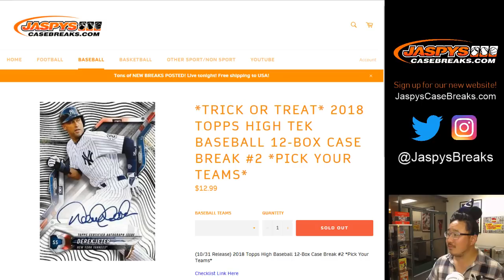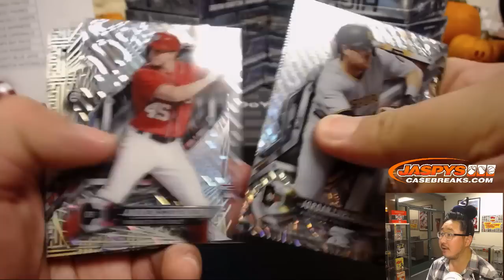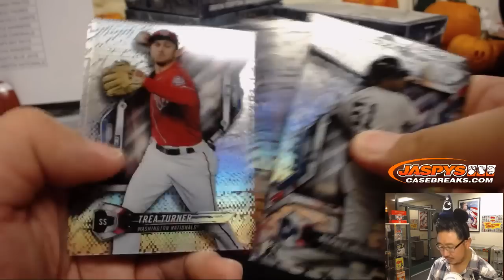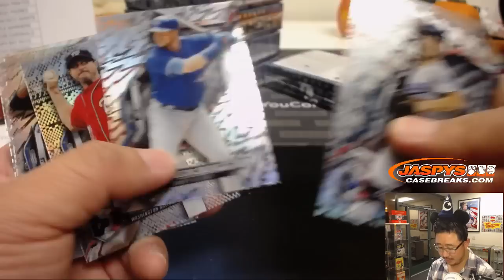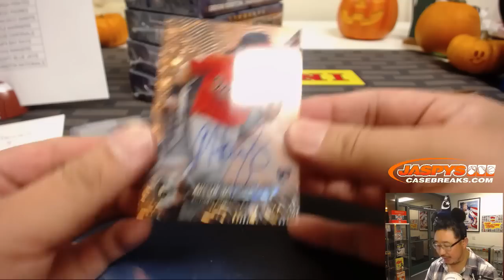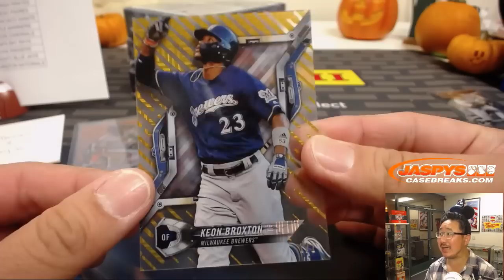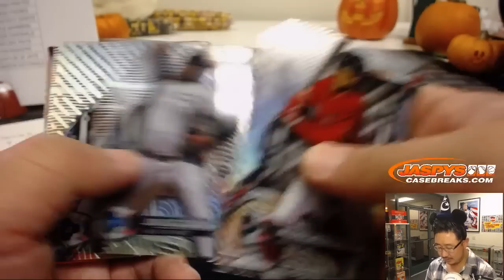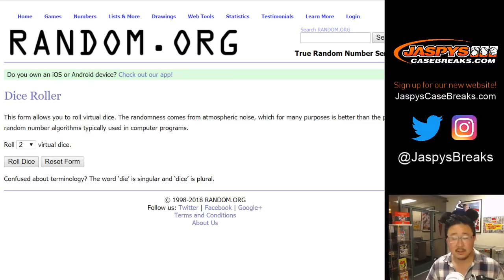W, 10/31/18 || 12Box PYT #2 || 2018 Topps HIGH TEK Baseball (MLB)